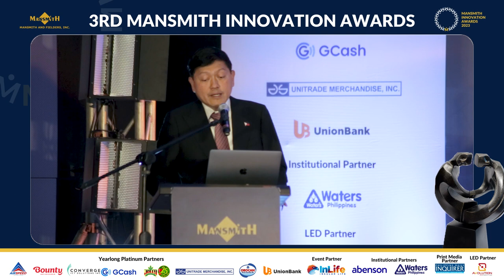Emilio B. Aquino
Public Sector Innovator- Digital Transformation Innovation